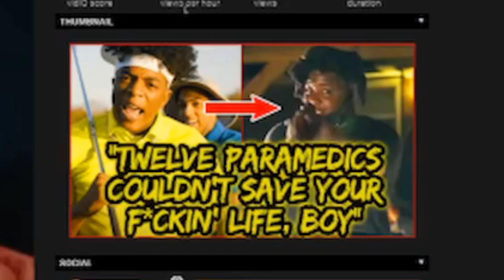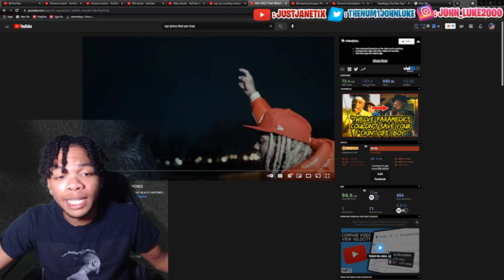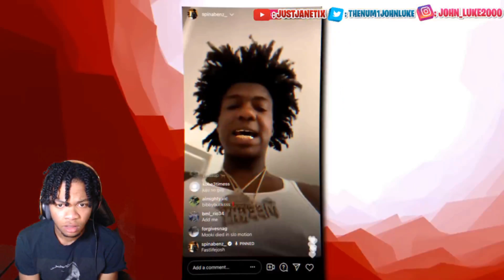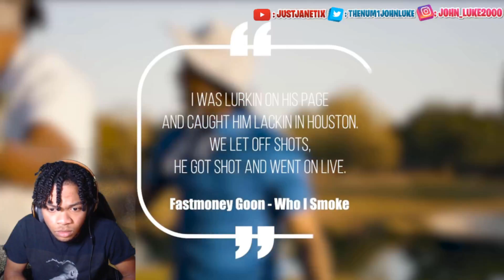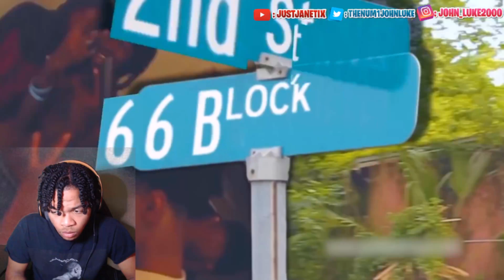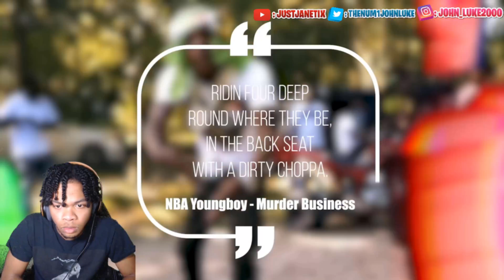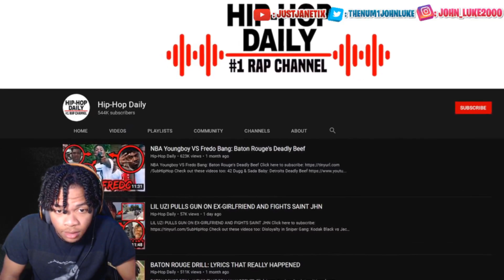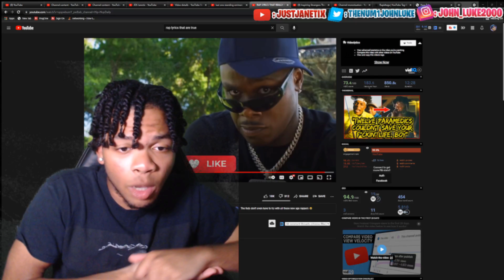DO NOT MESS WITH THESE RAPPERS!!! | RAP LYRICS THAT REALLY HAPPENED (REACTION!)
What’s going on with yall today we got DO NOT MESS WITH THESE RAPPERS!!! | RAP LYRICS THAT REALLY HAPPENED (REACTION!). Help my channel grow so i can get the chance to help people close to me. I hope to make it big to help people in need and closest to me and I would love to make videos everyday because its my passion.

Channel Bio:
I upload Monday - Saturday. I hope you guys enjoy the content. I want to make it to prove lots of people wrong and i know that i will. When i make it Im helping everyone who believed in me from day one, then im helping more people in the community.